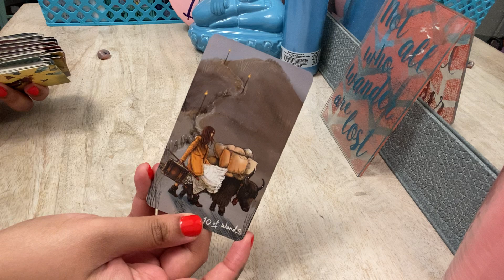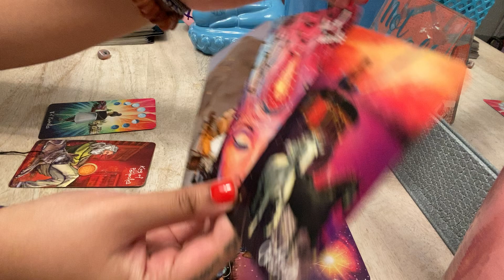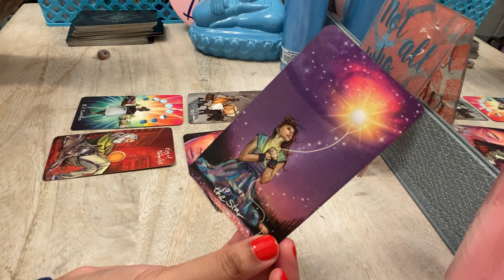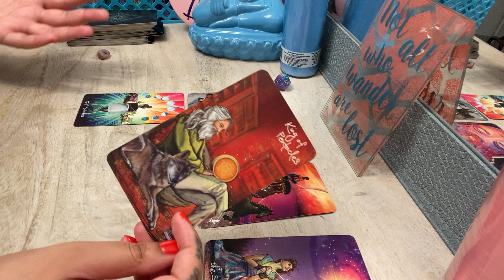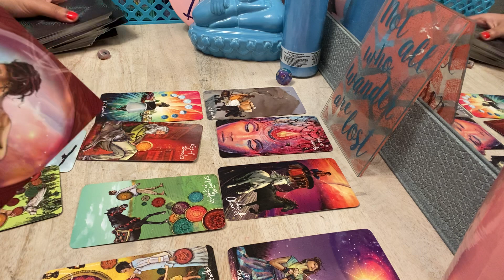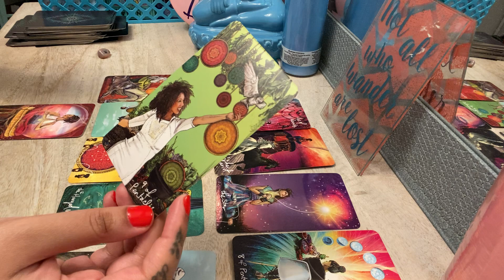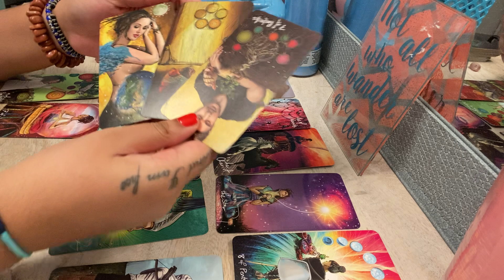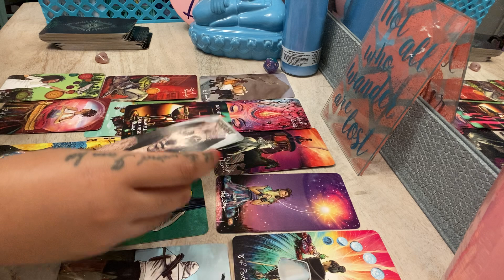SAGITTARIUS ♐️SOMEONE WANTS COMMITMENT BUT YOU'RE TAKING YOUR TIME! They KNOW EXACTLY WHAT THEY WANT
Any inquiries please DM:
Instagram.com/4rithetaurus
Instagram.com/byariseyes